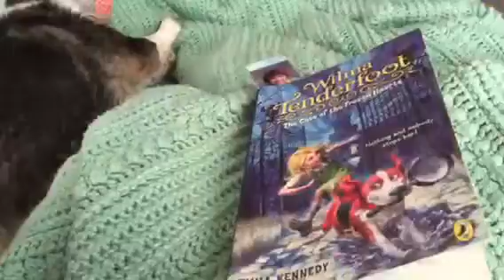Vlog 180 - March 5, 2017